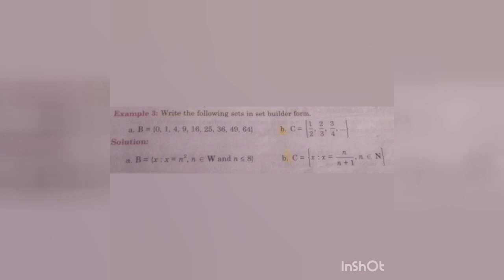JOY OF MATHEMATICS CLASS 8 = 1.1 EXAMPLES